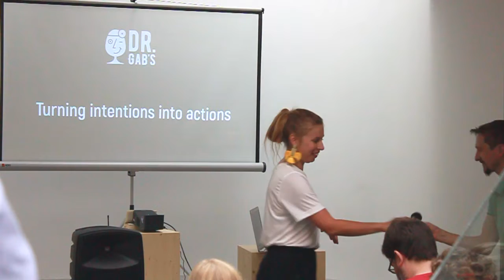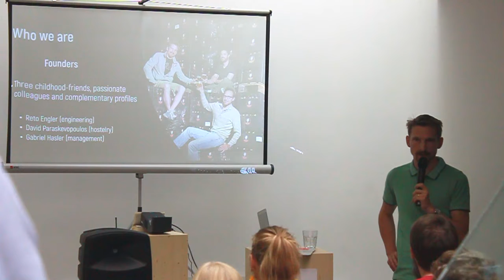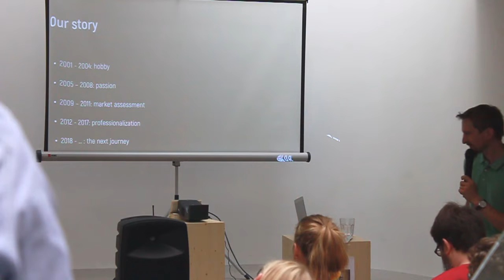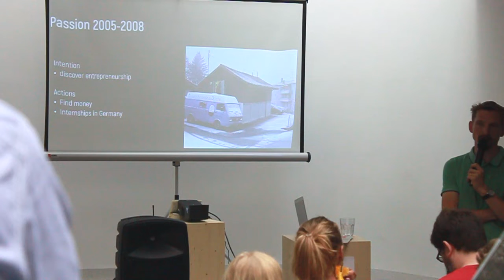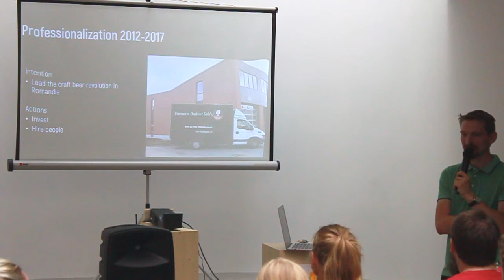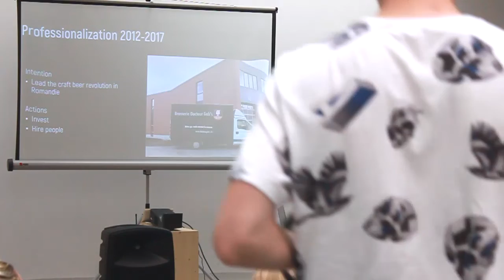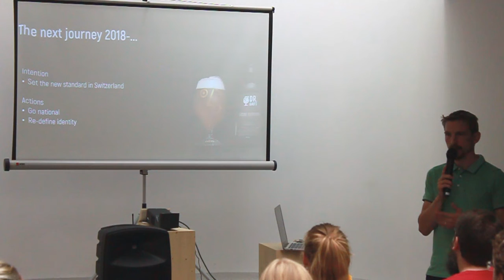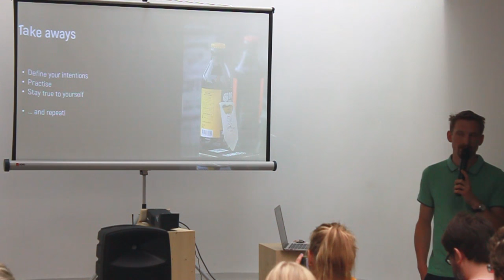Reto Engler: Reto Engler on Intention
The story behind Docteur Gab?s Brewery and the decisions that shaped it

Reto Engler at CreativeMornings Lausanne, Jul 20, 2018. Free events like this one are hosted every month in dozens of cities. Discover hundreds of talks from the world's creative community